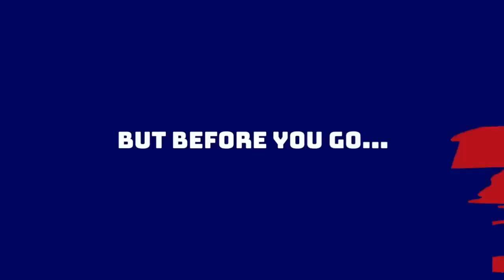How much can the Giants save by cutting Kenny Golladay?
Anthony breaks down how much money the New York Giants can save by cutting WR Kenny Golladay in the 2023 offseason.